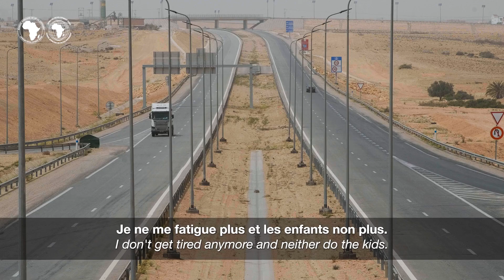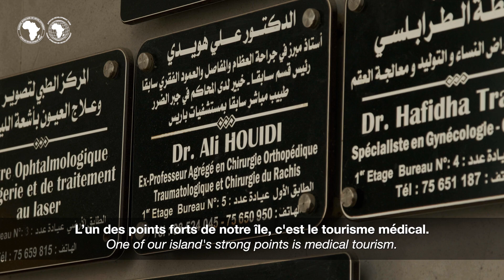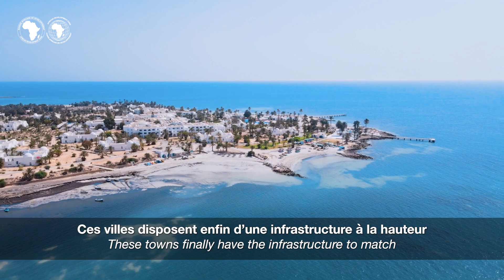Gabès - Médenine - Ras Jedir Highway: A Link between Tunisia and Libya